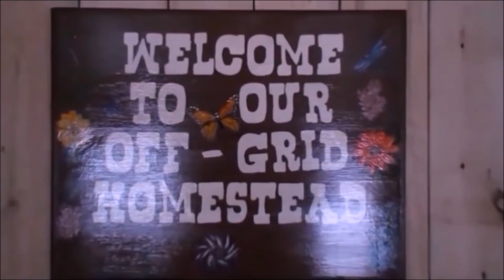Wow...Smokin./ Off Grid Homestead Door Install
Well If we don't burn the place down first, we'll have a different door installed at our off grid homestead.